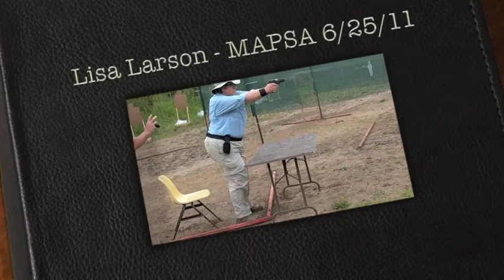Lisa Larson - MAPSA 6/25/11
Lisa is shooting at the June 25 MAPSA match.